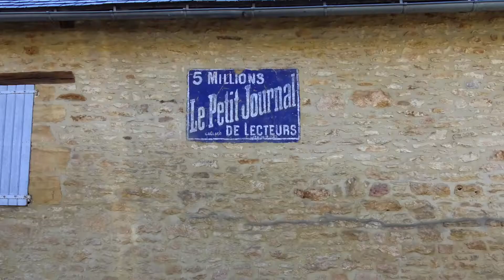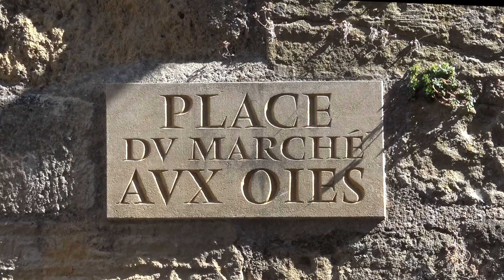Stage de dessin Carnet de voyage en Périgord - Dordogne - Sarlat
Stages de dessin carnet de voyage à Sarlat la Canéda (Périgord).